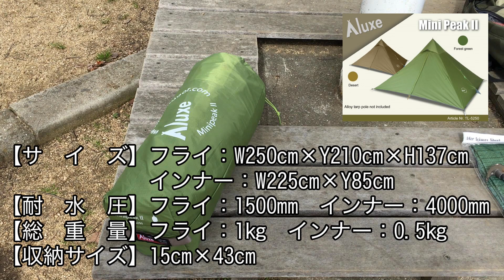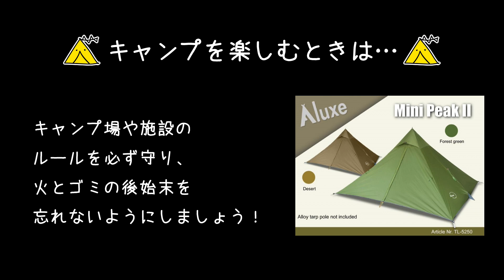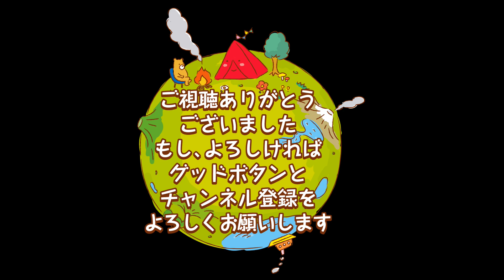【テント紹介】ソロキャンプに最適！Luxe outdoorミニピーク2を試し張りしてみた！からのワンコとの遭遇【近所の公園】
メルカリで新品のLuxe OutdoorのミニピークⅡをゲットできたので2月の寒空の下、早速、いつもの近所の公園で試し張りしてみました。
ソロにはちょうどいいサイズ感。
やっぱりワンポールテント好きや〜
検討中の方はご参考にどうぞ。なるかどうかは分かりませんが…

《テント》
★Luxe OutdoorミニピークⅡ